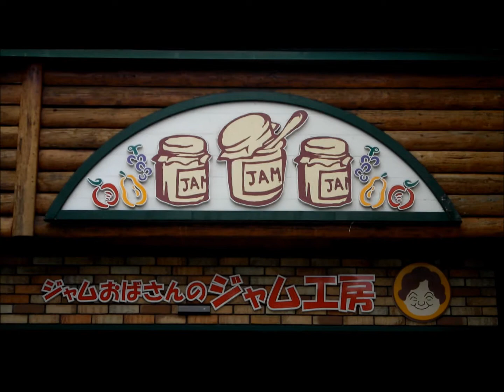JAPAN IN JUNE 2014 (Part 2) // Liew Ming You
Finally edited and uploaded this after 5 months.
Part 2 of my 10-day vacation to Japan in June with my family. Catch out for part 3 and 4 (very likely)!